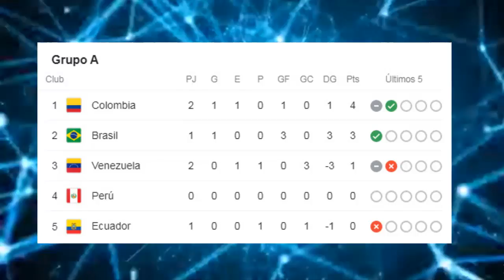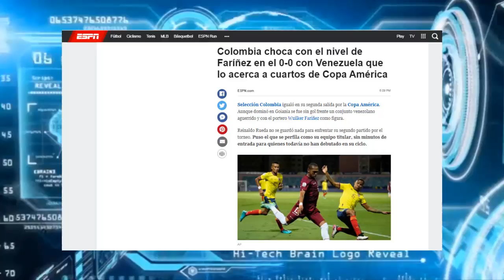Reacción Prensa actuacion WUILKER FARIÑEZ Colombia vs Venezuela